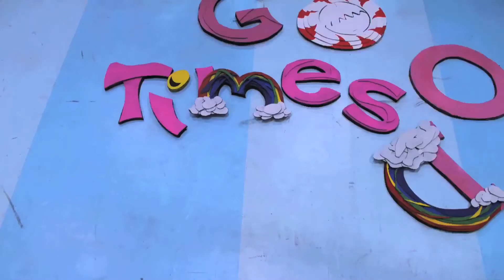Inquisitive Inquiries - Pope Dogs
Karli's answering more of your questions! What kind of dog would you be? When do you think of me? When is a raven like a writing desk? All will be revealed!